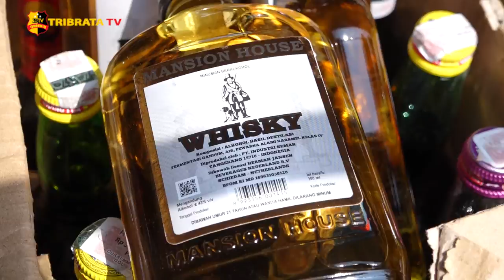JELANG RAMADHAN POLISI AMANKAN 959 BOTOL MIRAS DAN 100 KNALPOT BISING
Jelang Bulan Suci Ramadhan, Polres Pelabuhan Tanjung Priok Bekerja sama dengan TNI Dan stake holder terkait, lakukan operasi yang ditingkatkan untuk mencegah gangguan kamtibmas ditengah masyarakat.

Dalam operasi ini, petugas berhasil mengamankan 100 buah knalpot yang tidak sesuai standar dan juga 959 botol minuman keras berbagai merk.

Kapolres Pelabuhan Tj Priok, Akbp Putu Kholis, mengatakan operasi ini merupakan kegiatan rutin yang ditingkatkan menjelang bulan suci ramadhan.

Selain mengamankan barang bukti/ petugas juga mengamankan 6 orang tersangka yang kedapatan menjual minuman keras tanpa izin.

Melaporkan.